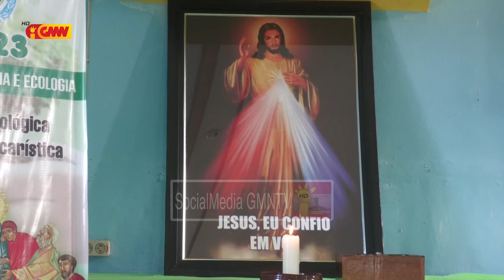Ministru Oan Soru hatete Nasaun atu bá oin persija ema matenek no ema ne’ebé iha vontade atu servi